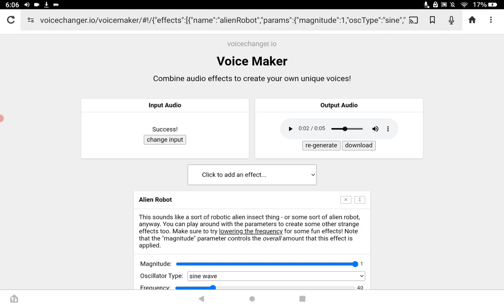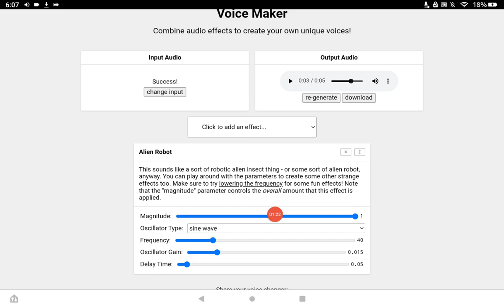How To Make Zoopals Effect V4 Audio On Voice Changer.io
Credits to No one for the sources.
Source: None
Gift for Evreyone.

List Of Effects:
None

Follow Roblox / Miles10227